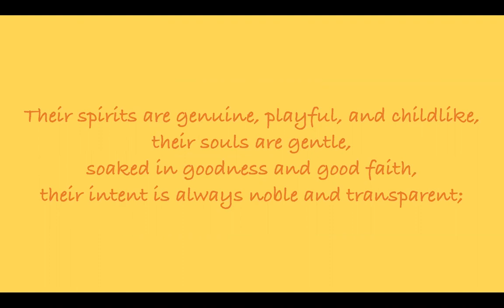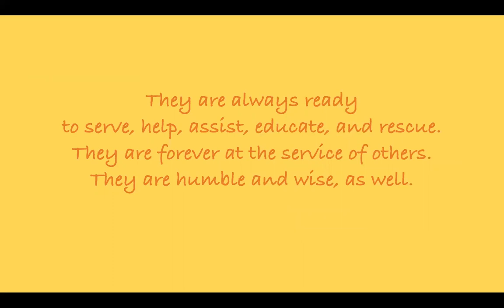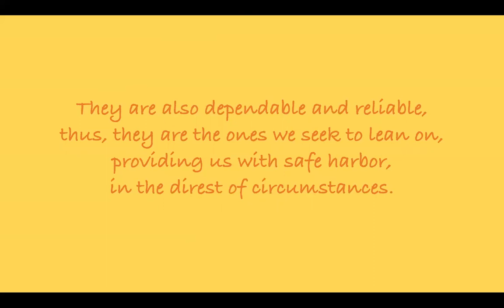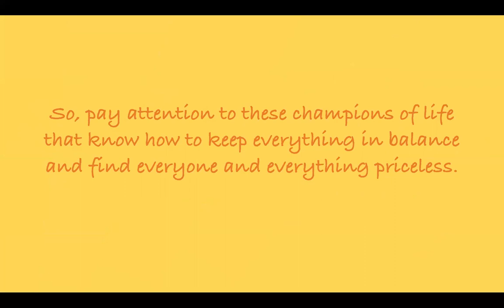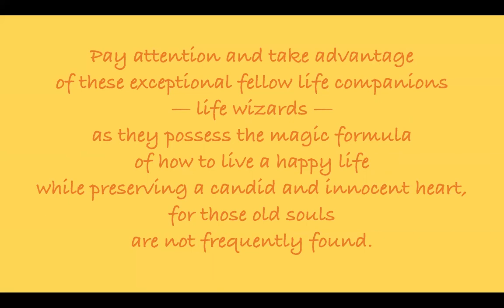LIFE WIZARDS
Pay Attention to those that have lived long and still possess candid and innocent hearts...